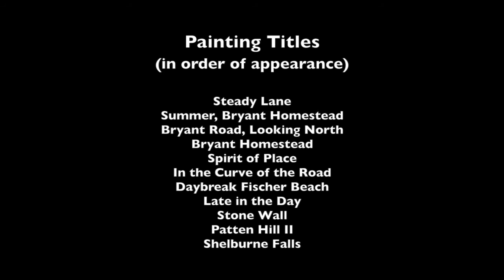Paula Gottlieb - Spirit of Place | R.Michelson Galleries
Spirit of Place
On Exhibit: December 2015
Opening Reception: Friday, December 11, 6-8pm

Paula Gottlieb’s paintings contain both tangible and intangible elements of spirit of place. They are mysterious yet very substantial. Each one contains a particular experience of being. They are constructed to appear simple and easy to enter, yet they are a complex weave and distillation into essential elements of composition, color and shape. Paula has been painting since she was a child and never tires of exploring the visual, emotional and psychospiritual experience of her place in the world and translating this experience into paint. Paula teaches drawing and painting around the Pioneer Valley and beyond and has been showing at R.Michelson Galleries since 1980.